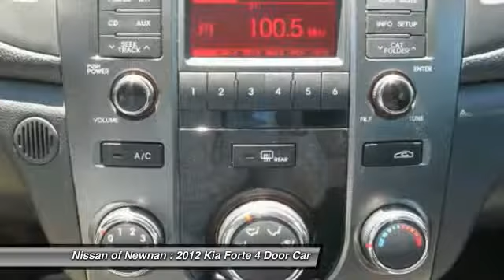2012 Kia Forte Newnan GA W141491A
One owner cream puff. It's only been married one time! brbrIf you've been aching to get your hands on just the right 2012 Kia Forte, well stop your search right here. This fantastic car is the one-owner find that is certain to dazzle. Have one less thing on your mind with this trouble-free Forte. It is nicely equipped. brbrCome see the difference in what driving a few extra minutes could mean to you at the all new Nissan of Newnan! With our brand new, state of the art showroom complete with Movie theatre, and Ipads in the service lounge to the best selection or new and preowned inventory to the friendly and low presure sales staff, Nissan of Newnan just became the IN place to buy your next car! today!